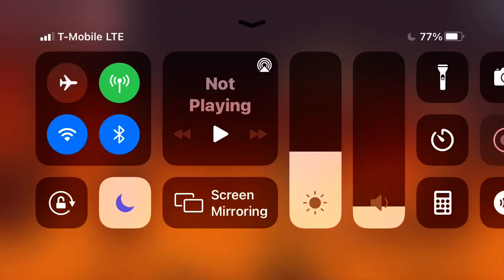Playing Angry Birds Star Wars 2 without a virus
I downloaded it while it was around